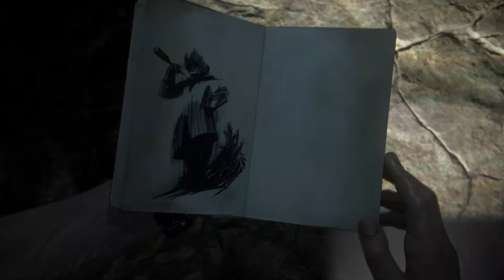Uncharted 4 Legacy of Thieves - Chapter 13 Cross The Waterfall and Traverse Caves Spy Glass Location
Uncharted 4 Legacy of Thieves - Chapter 13 Cross The Waterfall and Traverse Caves Spy Glass Location JVGS Discord Rumble